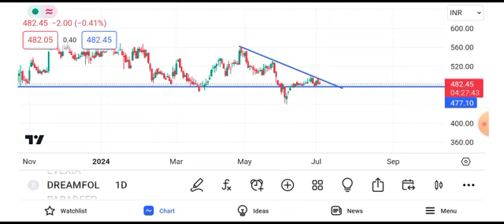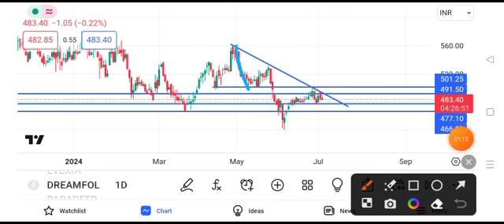Dreamfolk Services share Latest news 15 % crash || Dreamfolk Services share news today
dream folks share latest news gta 5,l